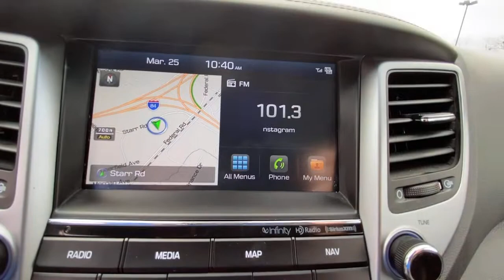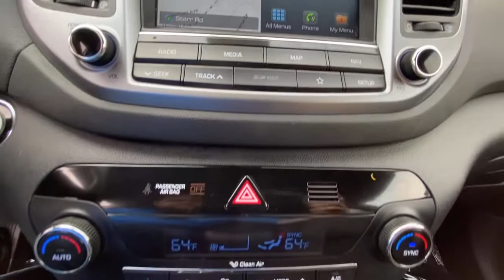2018 Hyundai Tucson Stamford, Greenwich, Norwalk, Darien, Fairfield, CT H16331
Molten Silver Used 2018 Hyundai Tucson available in Stamford, Connecticut at Stamford Hyundai. Servicing the Greenwich, Norwalk, Darien, Fairfield, CT area.
2018 Hyundai Tucson SEL Plus AWD - Stock#: H16331 - VIN#: KM8J3CA42JU666930

Stamford Hyundai
85 Magee Ave

Hyundai Certified, Excellent Condition, CARFAX 1-Owner, ONLY 6,017 Miles! NAV, Heated Leather Seats, Satellite Radio, Premium Sound System, Onboard Communications System, iPod/MP3 Input, Alloy Wheels, OPTION GROUP 01 SEE MORE!br /br /KEY FEATURES INCLUDEbr /Leather Seats, Navigation, All Wheel Drive, Heated Driver Seat, Back-Up Camera, Premium Sound System, Satellite Radio, iPod/MP3 Input, Onboard Communications System, Aluminum Wheels, Remote Engine Start, Dual Zone A/C, Apple CarPlay, Cross-Traffic Alert, Smart Device Integration Rear Spoiler, MP3 Player, Keyless Entry, Privacy Glass, Steering Wheel Controls. br /br /OPTION PACKAGESbr /OPTION GROUP 01. Local Trade-In, Financing Available br /br /SHOP WITH CONFIDENCEbr /173-point mechanical, safety and appearance inspection by Hyundai-certified technicians, Rental car reimbursement provided during covered repairs, 10-Year/ 100,000 mile Powertrain Limited Warranty, 10-Year/ 100,000 mile Powertrain Limited Warranty, Certified Pre-owned vehicles carry the remainder of 5-year/60,000-mile New Vehicle Limited Warranty, Roadside Assistance includes towing, jump starts, tire service, lockout service and fuel delivery br /br /BUY FROM AN AWARD WINNING DEALERbr /Stamford Hyundai is a digital, interactive dealership that is the Hyundai Eastern Region #1 service satisfaction Hyundai Dealer in the district two years running. We believe in transparency for our clients and feel that when our customers are educated about their purchase from availability, total brand value and finance options it is easy to say Yes to Hyundai. Combine this with our exceptional customer service and convenient online purchase process; it is easy to say Yes to Stamford Hyundai! br /br / Horsepower calculations based on trim engine configuration. Fuel economy calculations based on original manufacturer data for trim engine configuration. Please confirm the accuracy of the included equipment by calling us prior to purchase. br /